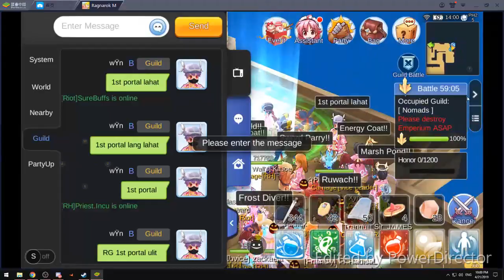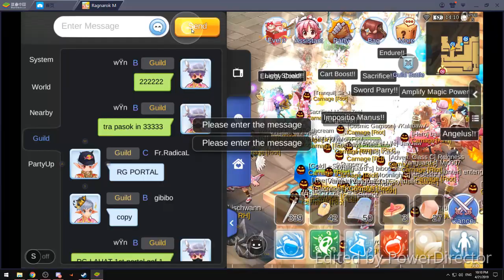Ragnarok Mobile : WOE 04/21/19 Carnage PH25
ctto of music : [DnB] - Feint - We Won't Be Alone (feat. Laura Brehm) [Monstercat Release]